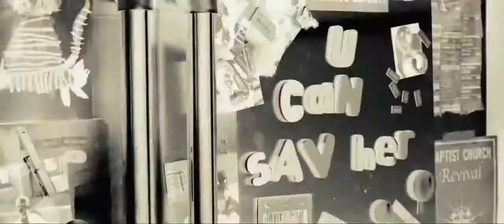Deja Vu Official Trailer HD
An A.T.F. agent travels back in time to save a woman from being murdered, falling in love with her in the process.

Director: Tony Scott
Writers: Bill Marsilii, Terry Rossio
Stars: Denzel Washington, Paula Patton, Jim Caviezel